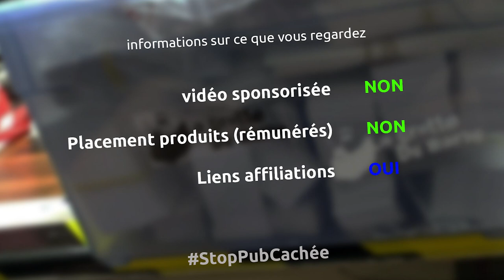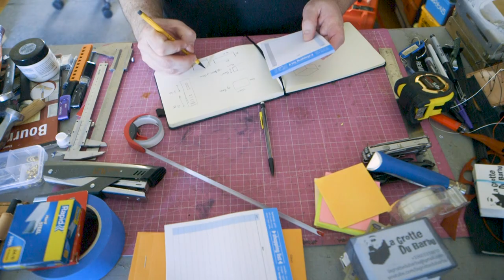conception et impression 3D de rangements pour mon tiroir (qui en a bien besoin)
Aujourd'hui je décide de m'attaquer au rangement de mon tiroir de mon bureau qui est rempli de bordel et pas bien organisé...
et pour ça on va utiliser l'imprimante 3D

les outils
- pied à coulisse
- cles usb
- carte SD
- criterium rotring
- carnet de croquis
- PLA blanc
- PLA bleu amazon basic

la musique
- Floor plan
- Drizzle to downpour
- Park Bench